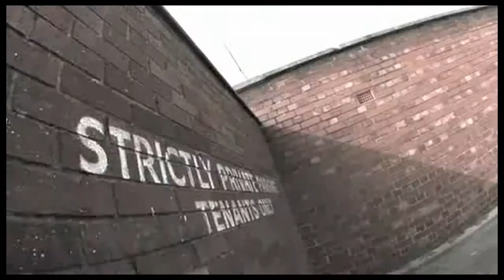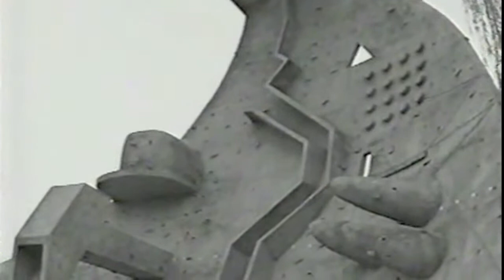Free Running Parkour